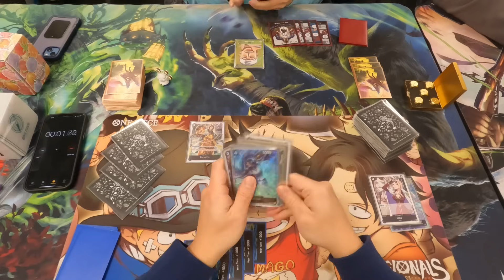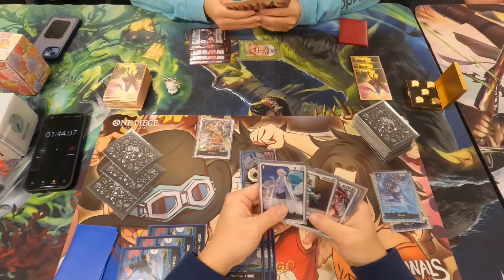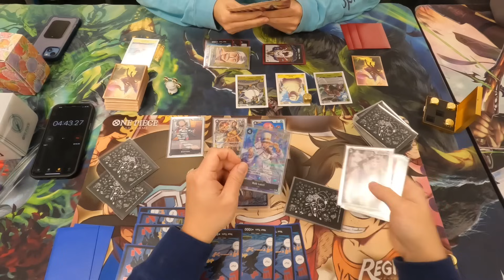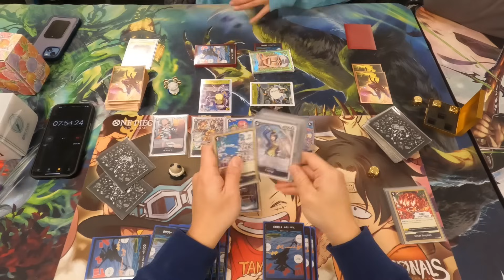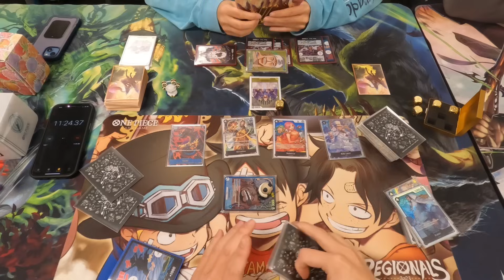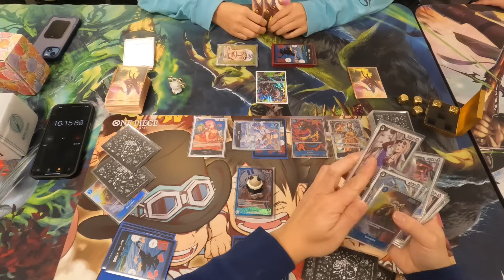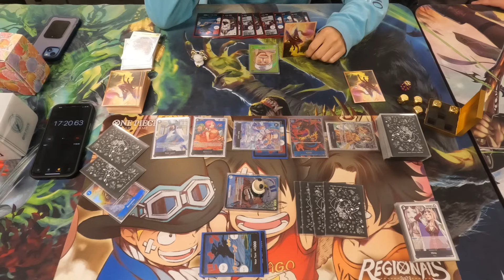[OP5] Sakazuki vs Enel | Finals Tournament | One Piece TCG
1/4/2024 this is the FINALS at gear gaming!

Join discord for deck list and more gameplay!